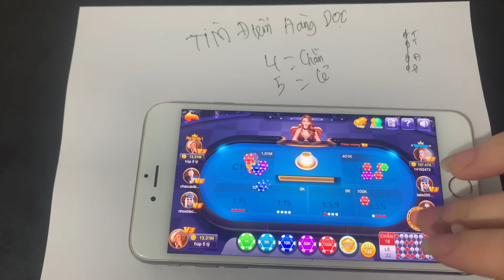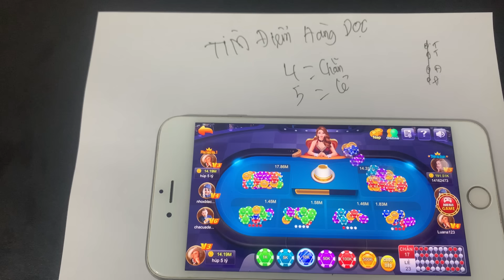Xóc Đĩa Online | Phổ Biến Cách Bắt Cầu Xóc Đĩa Online Cực Đỉnh - Game Xóc Đĩa Online Uy Tín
►Tải Game Dưới Bình Luận

👉Xóc đĩa là gì?
👉Xóc đĩa là gì? Mẹo chơi Xóc đĩa online từ cao thủ
Xóc dĩa Online là cách chơi xóc đĩa hiện đại. Theo đó người chơi sẽ tham gia đặt cược trực tiếp trên mạng internet. Mỗi ván đặt cược sẽ có vài trăm đến cả ngàn người tham gia không hạn chế về con số.

ⓒ Bản Quyền Thuộc Về Xóc đĩa online
☞ Miễn Sao Chép Dưới Mọi Hình Thức.